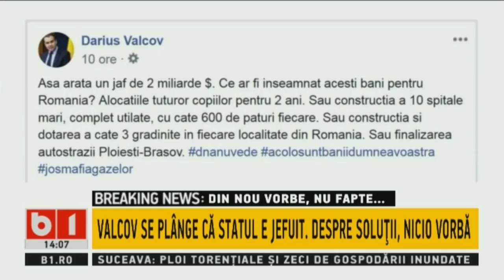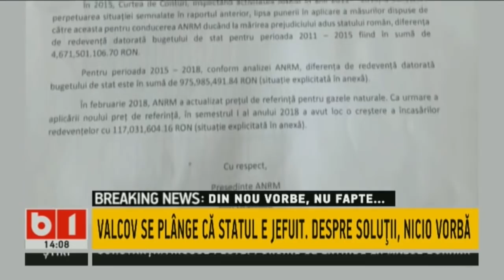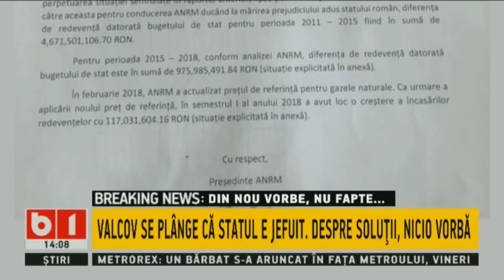TALK B1 CU IRINA PETRARU: DARIUS VALCOV SE PLANGE CA STATUL ROMAN E JEFUIT, 17 AUG 2018, P 2/2